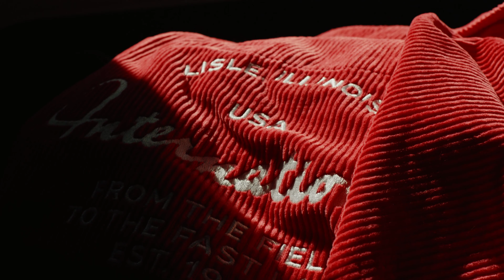Nous sommes International / Repositionnement de marque 2024 / Canadien français / International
Permettez-nous de nous représenter: Nous sommes International.  Aujourd’hui marque le début d’un nouveau chapitre alors que nous disons au revoir à Navistar et retournons à nos racines.

Le retour à International est une célébration de notre riche héritage et un investissement pour l’avenir.  Il incarne notre détermination, notre partenariat et notre volonté de relever chaque défi avec une solution.  Quoi qu’il arrive.

Pour en savoir plus sur notre transformation, rendez-vous au international.com